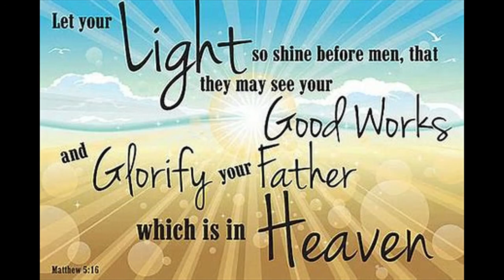Lester Lee Harvey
This video highlights the life of my brother-in-law Lester Harvey a good and Godly man.